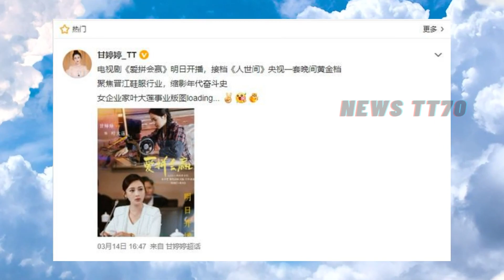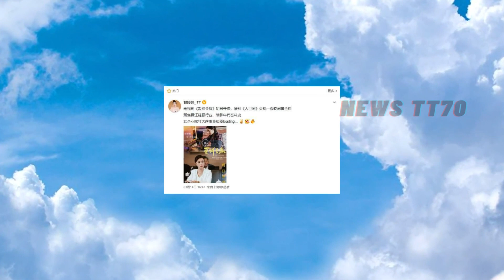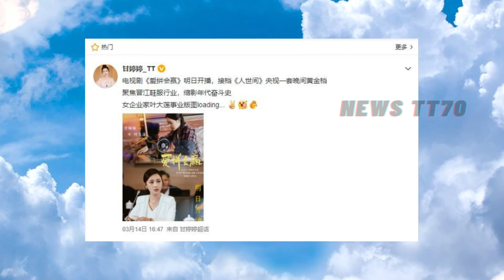ENG SUB - 肖战 杨紫《余生请多指教》今日开播 余生请。肖战《余生》刚官宣，却撞档央视大剧《爱拼会赢》 【NEWS TT7003月15日】